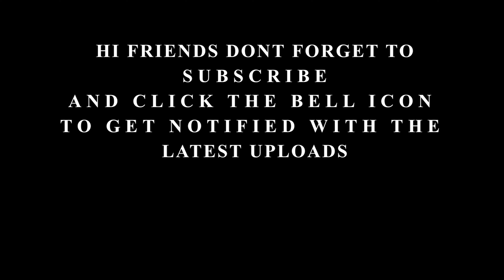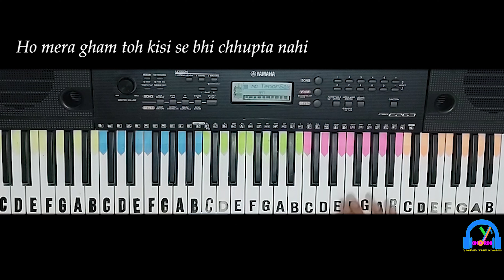Kajra Re | Bunty Aur Babli | Keyboard Version with Lyrics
ORIGINAL SONG CREDITS:
Song - Kajra Re
Movie - Bunty Aur Babli
Starcast - Aishwarya, Abhishek, Amitabh Bachchan
Artists - Alisha Chinai, Shankar Mahadevan, Javed Ali
Lyrics - Gulzar